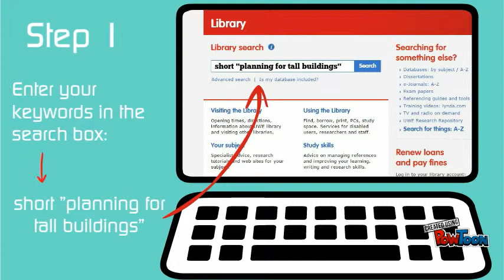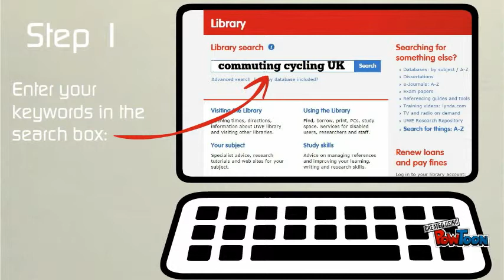Library Search- Finding ebooks & journal articles